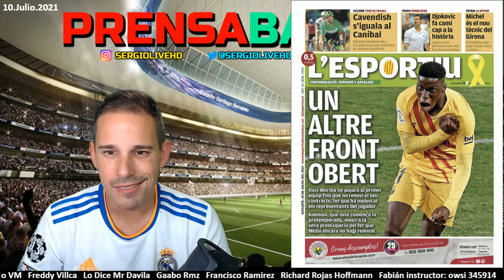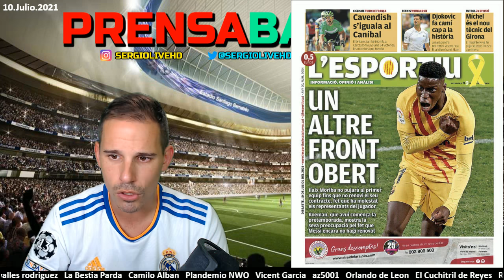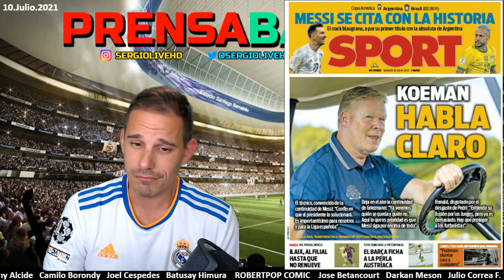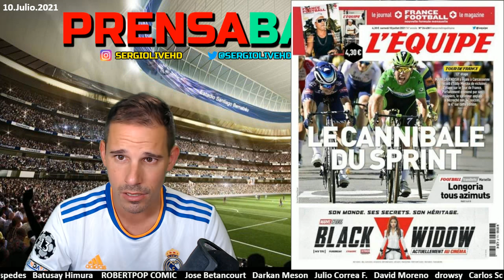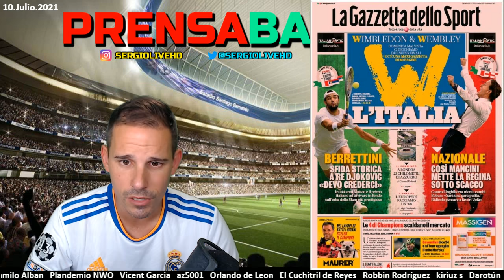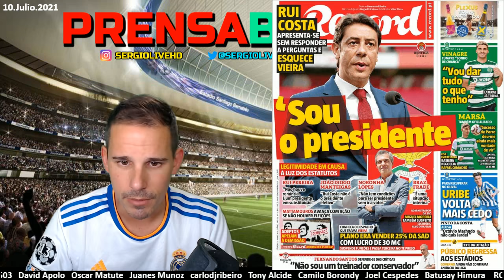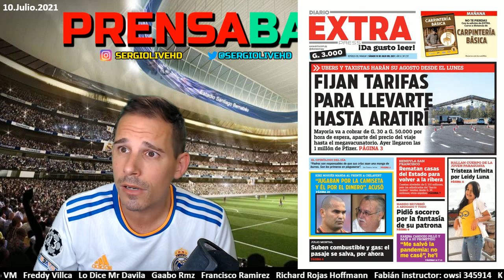CHANTAJE A ILAIX | GENKIDAMA PARA MESSI | GRIEMZANN POR SAUL... SI CUELA.. CUELA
PRENSABASURA : 10 JULIO 2021